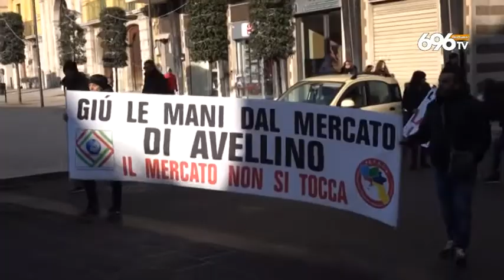Avellino, Festa: battaglia di legalità sul mercato